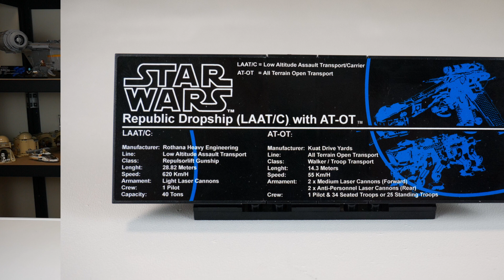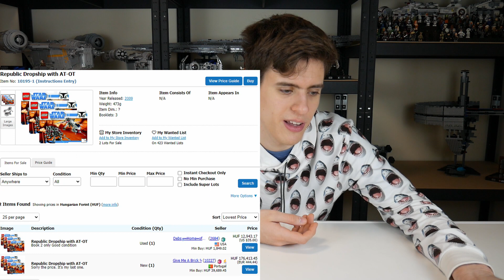Itt a várva várt AT-OT és Republic Dropship bemutató!!! (Lego 10195)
Kicsit hosszú lett, de igazából két önálló készletnek is elmenne, szóval ha úgy nézzük nem is sok az a 40 perc ;)

Csatorna főbb támogatói:
- László Mátyás